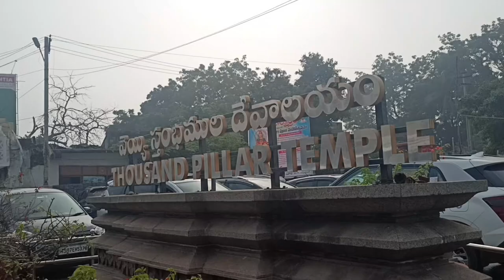Thousand Piller Temple | Veyyi Stambala Devalayam Warangal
Thousand Pillers Temple | Veyyi Stambala Gudi | 1000 Pillers Temple